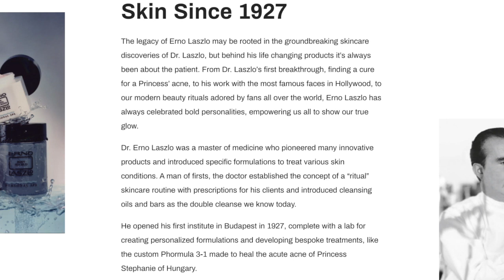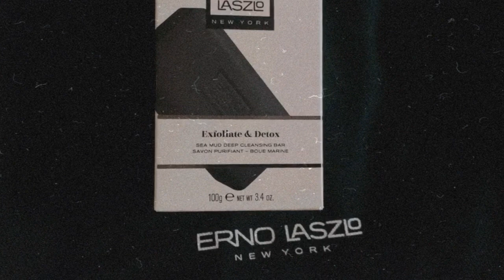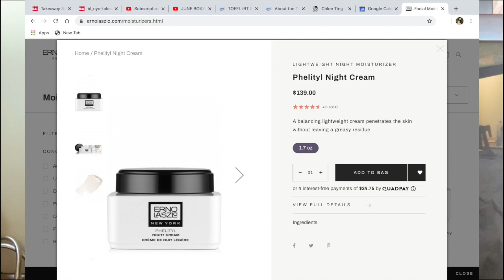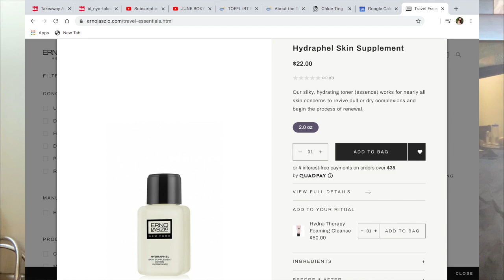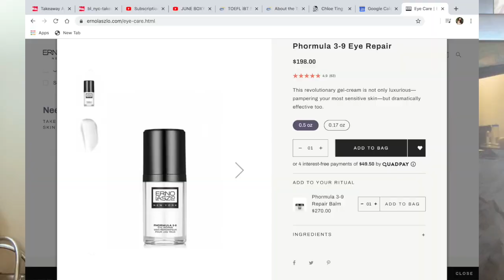What I think of Erno Laszlo's Skincare ? // My thoughts & review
For the skin lovers, welcome back to the channel!! Today I review Erno Lazslo's skincare company. Two months ago I recently got a package from them in support for healthcare workers during the pandemic and they asked for a review. After a month of using these products, i truly fell in love with their products and i will continue to use them for my facials. I hope you all like this review on them and i hope i get to review on more products and companies very soon. Love you all :)

LakeyInspired - Better Days

^productsmentioned
Sea Mud Deep Cleansing Bar
Phelityl Night Cream
Hydrophel Supplement Lotion/ Toner
Phelityl 3-9 Eye Repair